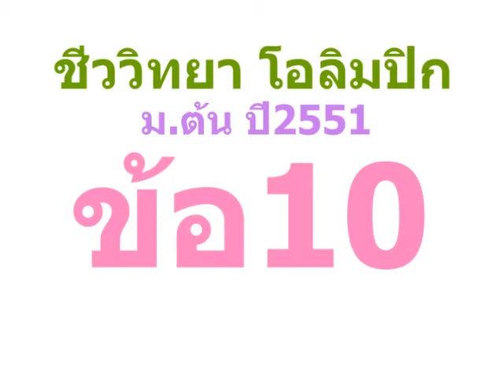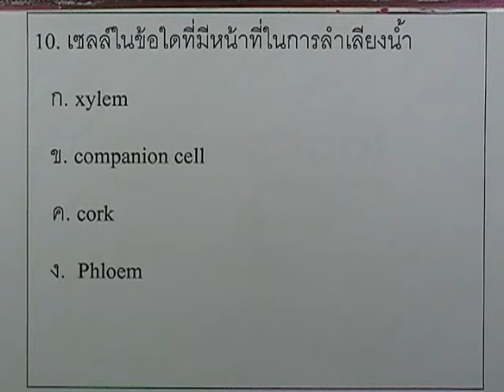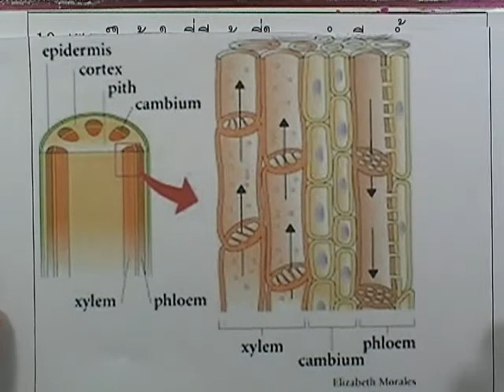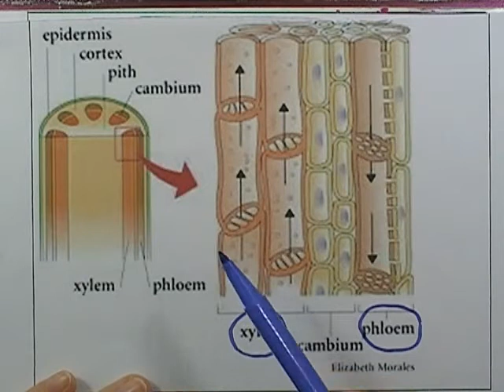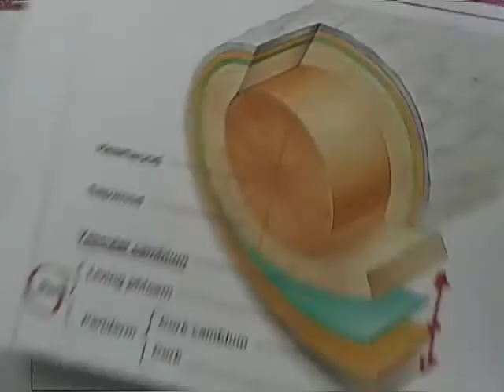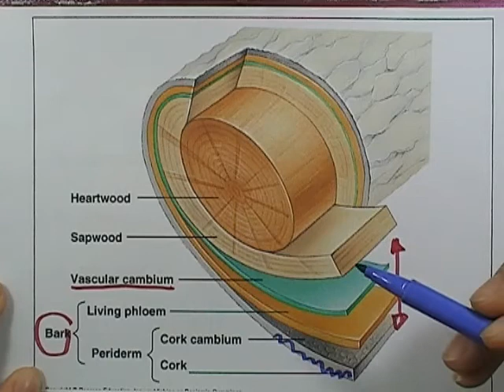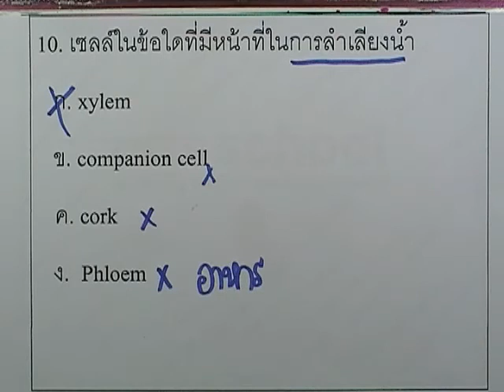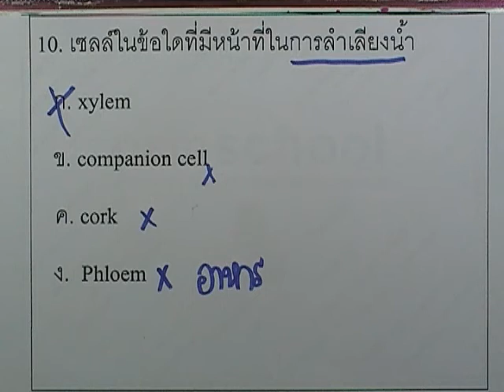ชีววิทยา โอลิมปิก ม.ต้น ปี2551 : ข้อ10